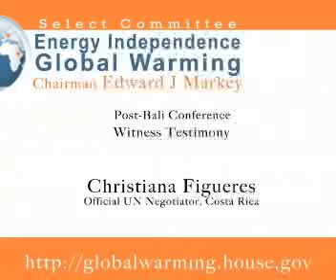Christiana Figueres on Developing World taking action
Christiana Figueres of Costa Rica, Official Negotiator of the UN Framework Convention on Climate Change and the Kyoto Protocol, at the Select Committe on Energy Independence and Global Warming Post-Bali hearing.